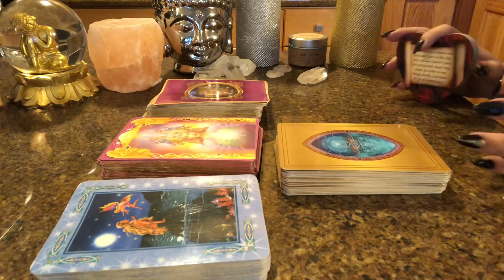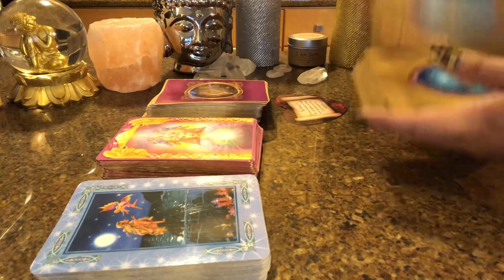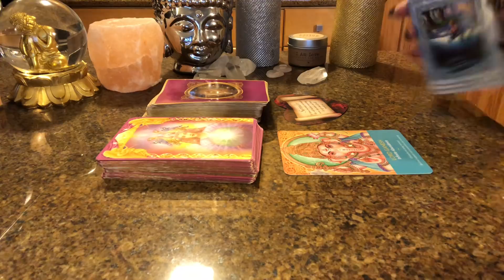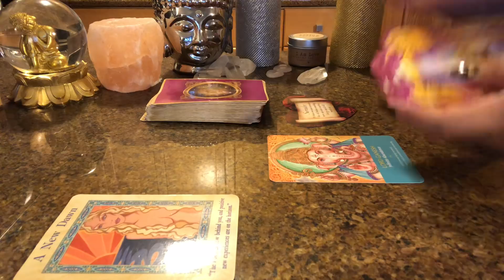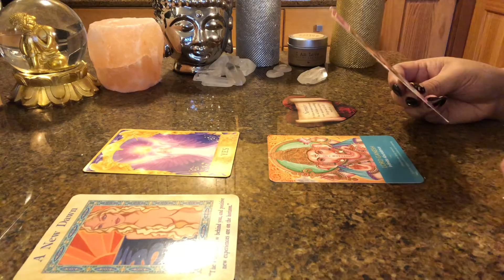Special Oracle Card Reading *A NEW DAWN AWAITS*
*CLICK HERE TO ORDER EXTENDED READING*

SERVICES OFFERED:
**LEO SALE NOW-8/23/18**
$50/30 Min, $85/1 Hour

$90/30 min, $160/1 hour

*TAROT CARD READINGS:
$160 LIVE 1 Hour Reading
*APPOINTMENT AVAILABILITY RUNS AROUND 5-7 BUSINESS DAYS UNLESS OTHERWISE STATED*

IF YOU NEED AN EMERGENCY READING (W/IN 24-72 HOURS OF RECEIVING PAYMENT PLEASE SEE OPTION BELOW)
🚨EMERGENCY READINGS🚨
$211 Live 1 Hour Reading

TO PURCHASE ANY CANDLES OR SPRAYS FEATURED ON MY CHANNEL PLEASE CLICK THIS LINK:

*TAROT INTUITIVE GUIDANCE SESSIONS:
(For those who want to learn how to read tarot cards.
*THIS IS A GUIDANCE CLASS/SESSION, NOT A TAROT CARD READING*
$111, 1 Hour (One on One) Session

xi_Missy_xi (Personal)
OR
Saltwater_heals_tarot